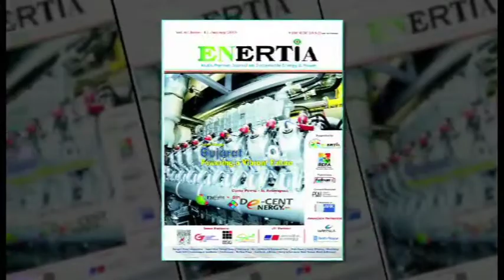B. P. Rao - First Interview to ENERTIA & Media post taking over as CMD BHEL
This was B. Prasada Rao, When he took over as CMD in October 1, 2009. Early Days. Contrary to his Fall from Grace in 2014 when he cowed down to his current Heavy Industries Minister, Praful Patel, for an extension of 2-years for his tenure, which had already seen 3-years of the phase where BHEL while surviving the market bloodbath finally had Rs. 18,000 crores of outstanding receivables from power developers and an uncertain future plan.